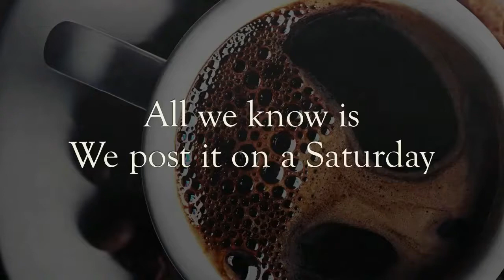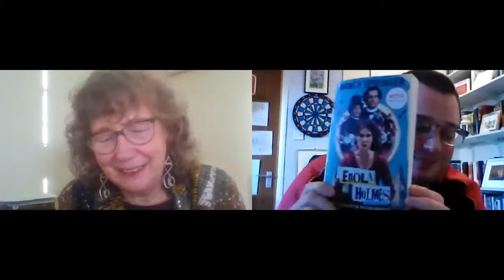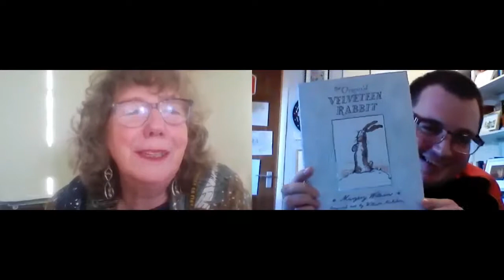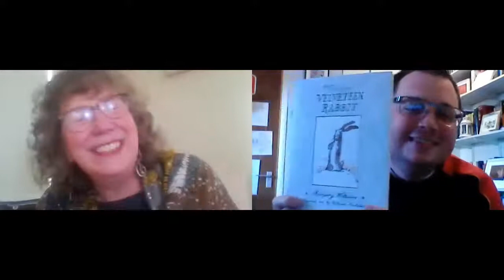R & R - Episode #4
Rev Gill & Rev Phil discuss and share a favourite Book, Film and Song they have enjoyed – for your pleasure.

This was first shown on our Facebook Channel on Saturday 6th February 2021